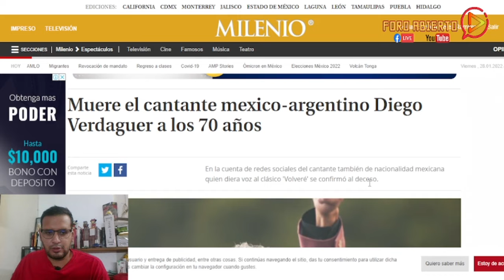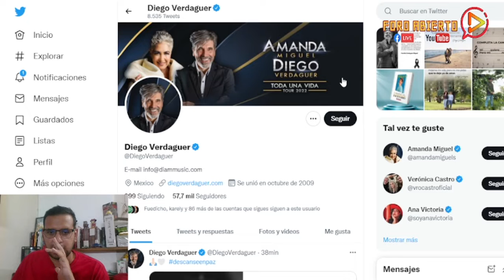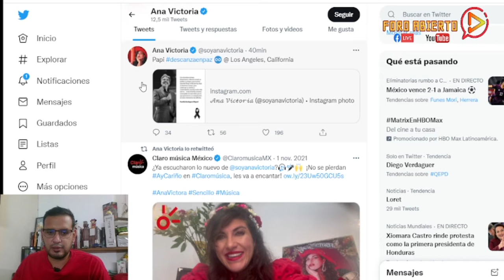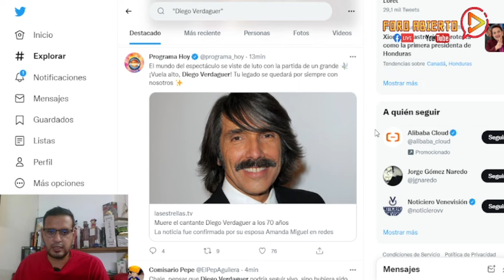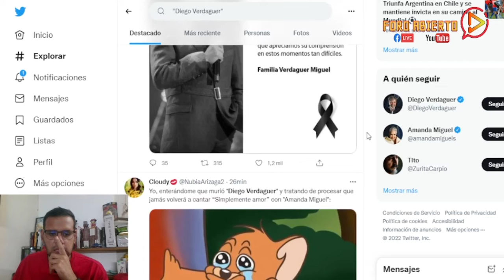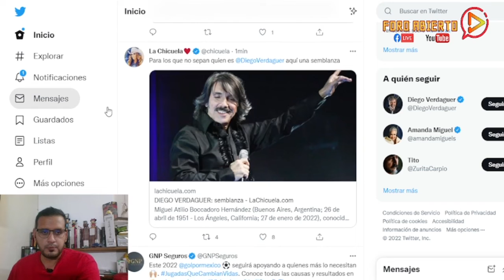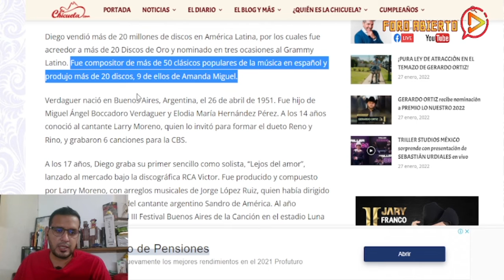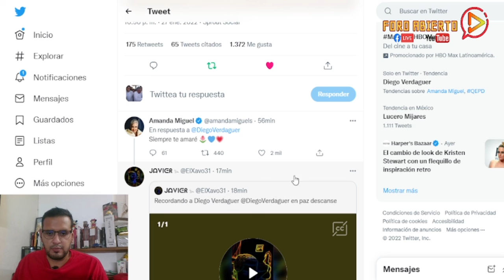Falleció Diego Verdaguer